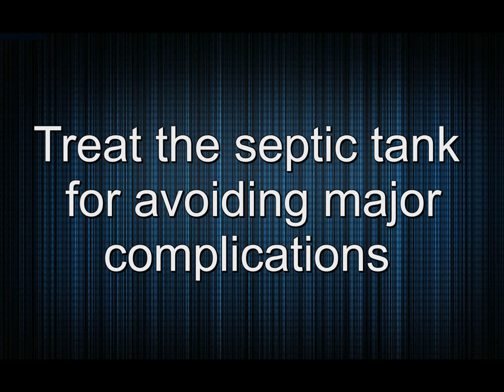Treat the septic tank for avoiding major complications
In every household, the septic tank is a common necessity to centralize the wastewater of the entire house. Not only for the residential purpose but, also in many crucial functions like in business properties too. You can say that it is something which is essential for every single property. Let’s know the system well to know the importance of hiring professionals for the servicing of Septic tank in Busselton.